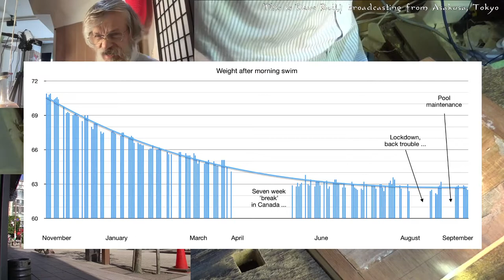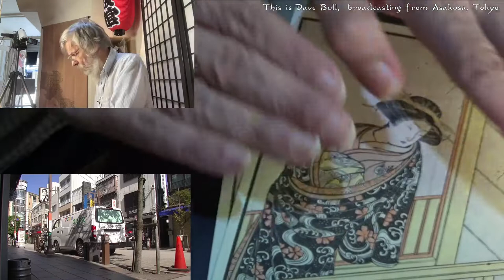Twitch replay 2022 10 01